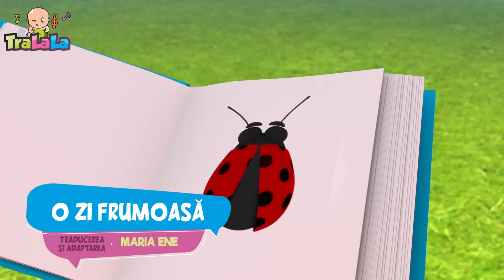E o zi frumoasă 🤩 Cântece Educaționale - Cântece pentru copii de la TraLaLa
Haide să descoperi minunata lume a cântecelor pentru copii. Refrenele copilăriei te întâmpină cu nenumărate melodii educative potrivite pentru cei mici. Vino să facem împreună primi pași spre învățare și să ne distrăm!🥰

O zi frumoasă

Hai, hai, să ne bucurăm,
Hai, hai la soare să stăm,
De o zi frumoasă!

O buburuză am alergat,
și - vai! - laptele am vărsat,
dar rezolvăm – da! – imediat,
că e o zi frumoasă!

Pân` la pășune am alergat
și pe văcuțe noi le-am rugat
să ne dea lapte și ne-au dat,

Bebe așa frumos s-a jucat,
l-am lăudat și lapte i-am dat
și toți trei ne-am bucurat